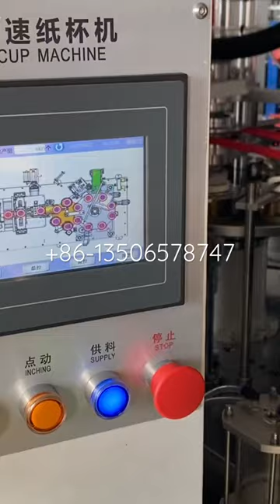Golden cup paper cup making machine